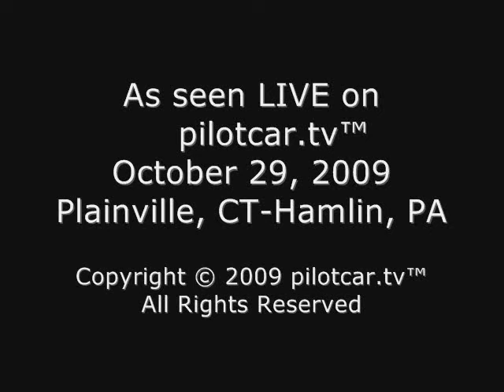pilotcar.tv - Time Lapse 14' 9 High Auto Press Plainville CT Hamlin PA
This is a time-lapse video of the entire oversize load move from Plainville, Connecticut to Hamlin, Pennsylvania for this 14' 9" auto press.  This 166 mile run took three and a half hours sped up to just over seven minutes.